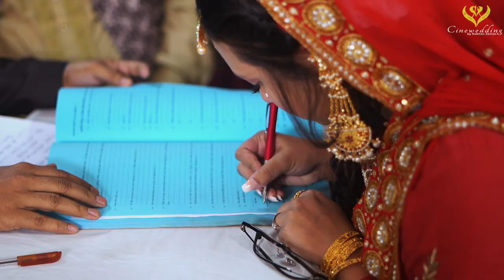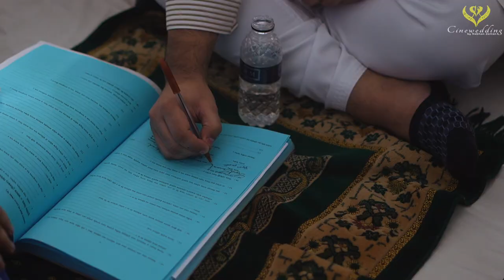Emanual & Tajrina Small Family Akth